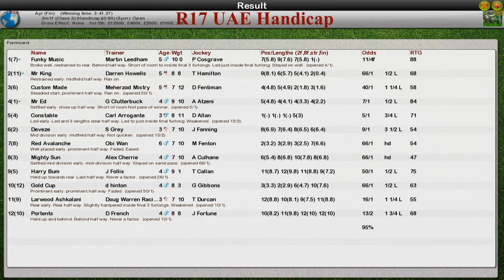FR WK10 R17 UAE Handicap